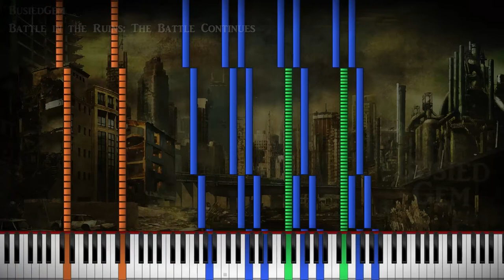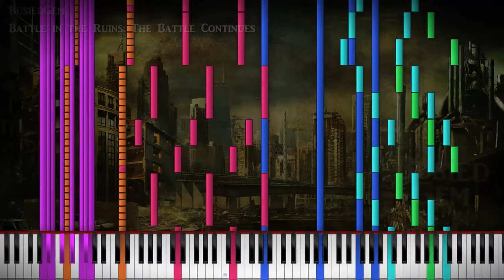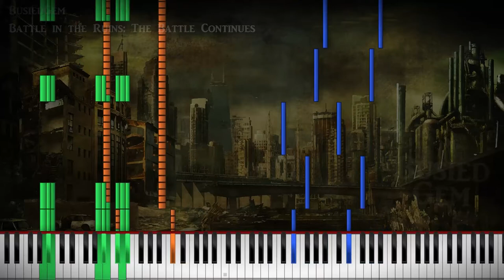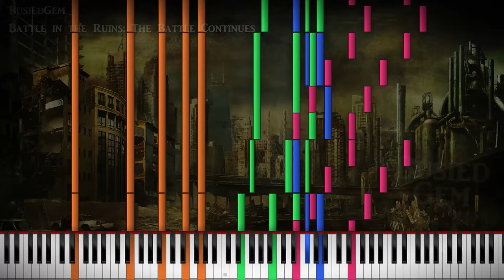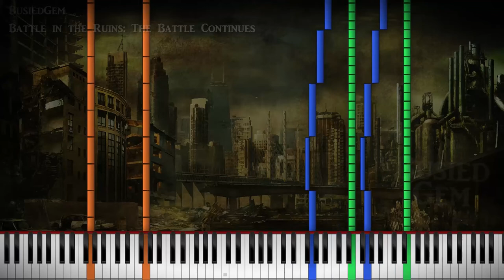500 Subscribers Special! "Battle in the Ruins ~ The Battle Continues" by BusiedGem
"Battle in the Ruins ~ The Battle Continues"
MIDI and Composition by BusiedGem

I continued my old "Battle in the Ruins" piece! :3

Thanks to MIDI Author for the MIDI! Check him out here:

Thanks to Zarhym Raider for the soundfont "Z-Doc Grand Piano"! He closed his channel, so I have nowhere to take you.

This MIDI is private to BMT members only.
Do NOT re-create this music without my permission. If you wish to have this MIDI, request so in the comments. Note that only BMT (Black MIDI Team) and BMT-N (BMT-Newcomers) are allowed to have this MIDI. If you are not a member of either, you may not receive this MIDI. If you do re-create this music/video and upload it on your channel, if caught, I will take your video down without warning. I may give special permissions to certain people, depending on what said person desires to use this music for.